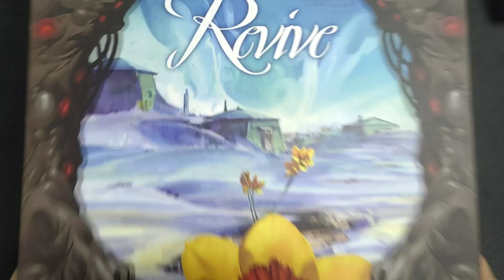Revive | Como organizar o insert PARANÁ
Passo a passo de como organizar o jogo Revive dentro da caixa com nosso insert PARANÁ!

Compartilhe em suas redes sócias

Em Breve mais vídeos dos nossos produtos e lançamentos!